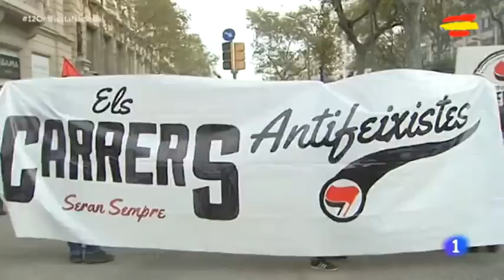Concejales de BADALONA desobedecen y abren el AYUNTAMIENTO en la 'FIESTA NACIONAL'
Los concejales de Badalona desobedecen el auto del juez y abren el ayuntamiento en la Fiesta Nacional. La corporación municipal de Badalona ha desobedecido la resolución de un juzgado barcelonés que le obligaba a cerrar las dependencias este miércoles, Día de la Fiesta Nacional. Tras romper públicamente el auto del juez a la entrada del ayuntamiento, varios ediles han entrado en el consistorio para atender a los ciudadanos.